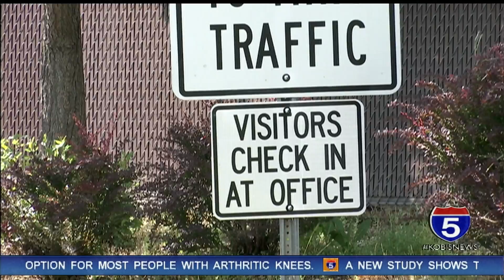Stolen equipment recovered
The folks at the Josephine County Department of Public Works are breathing easier tonight after recovering some expensive equipment that was stolen.